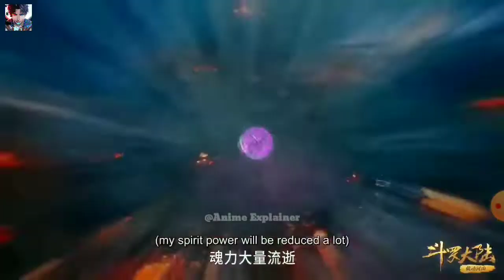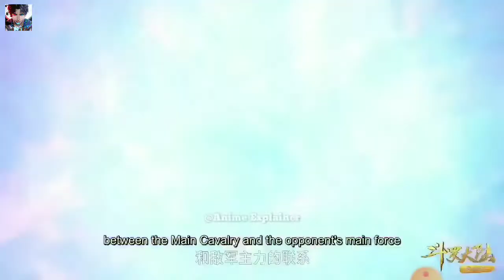Soul Land Episode 227 In Hindi/Urdu | Soul Land In Hindi English Subtitles Review Episode 227 #02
Soul Land Episode 227 part 2 In Hindi || Soul Land Part 227 in Hindi/Urdu

so7 explained
soul land episode 229 explained
animetime moments